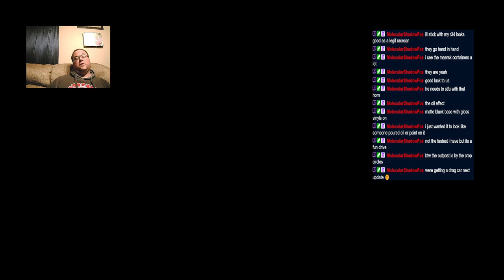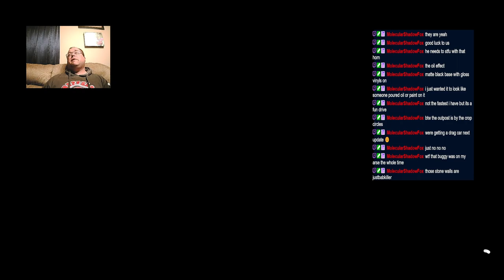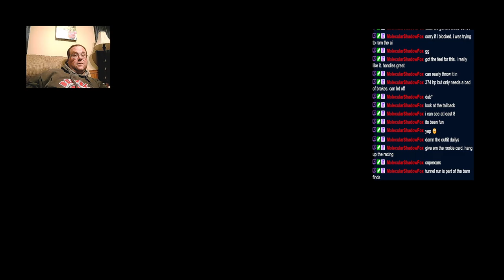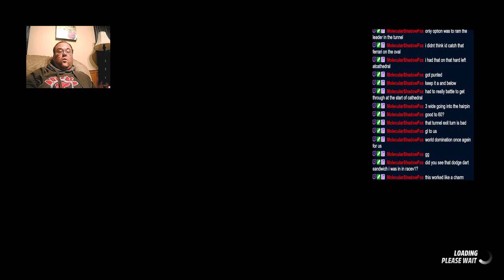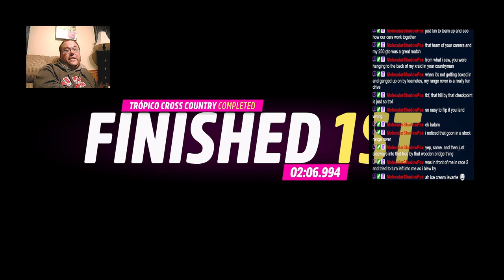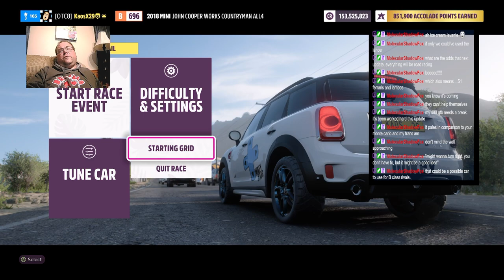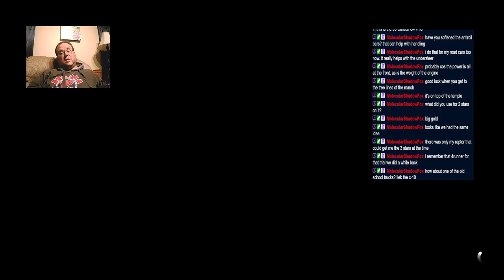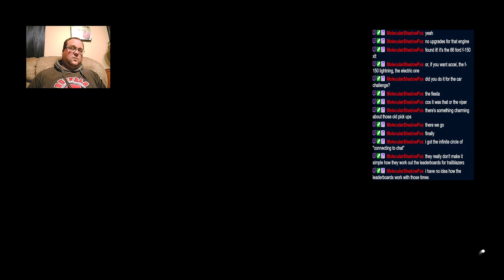Full Stream Replay: April 20, 2024: Saturday Night Racing